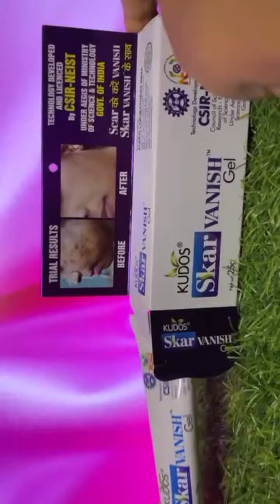Say Goodbye to Acne & Scars: Dr. Pimple Gel & Skar Vanish Gel Review & Skincare Routine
Are you struggling with stubborn acne, pimples, or acne scars? In this in-depth video, we introduce two skincare game-changers: Dr. Pimple Gel and Skar Vanish Gel. These powerhouse products work together to help you achieve clear, smooth, and healthy skin.

In this video, we’ll take you through:

How to Use Dr. Pimple Gel: Step-by-step application of this fast-acting formula that targets active pimples and acne, reducing inflammation, redness, and swelling.
Benefits of Skar Vanish Gel: A complete guide to this scar-reducing gel that works wonders on post-acne marks, fading dark spots and promoting even skin tone.
Real Results: See before and after transformations of individuals who used these products for their skin concerns.
Skincare Routine Tips: How to incorporate Dr. Pimple Gel and Skar Vanish Gel into your daily routine for maximum effectiveness.
Expert Advice: Tips on preventing future breakouts and how to care for acne-prone skin.
Say goodbye to acne scars and blemishes and hello to radiant, glowing skin! Whether you're dealing with active breakouts or looking to erase the evidence of past ones, this video has everything you need to know.

Let us know your experience with these products in the comments below.